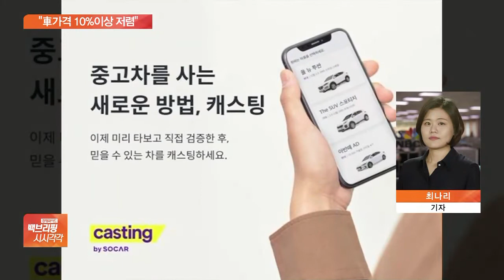쏘카, 온라인 중고차 플랫폼 출시...“평균 10% 이상 저렴”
[앵커]

승차 공유업체 쏘카가 중고차 시장에 진출합니다.

보유 중인 차량을 온라인 플랫폼으로 판매하는 방식인데요.

자세한 내용 최나리 기자 연결해 알아보겠습니다.

쏘카가 중고차 판매 시장에 뛰어들었다고요?